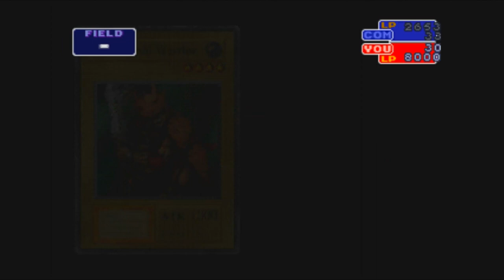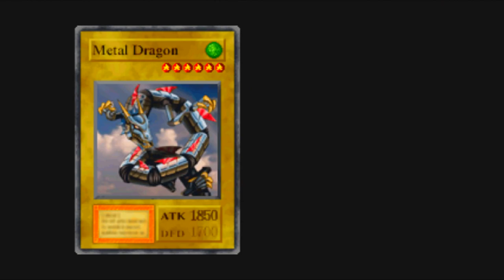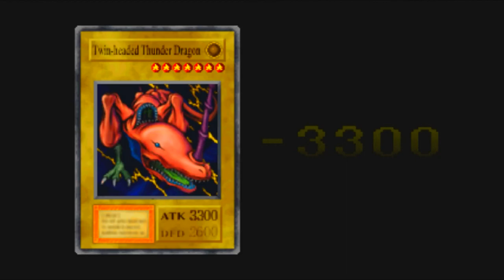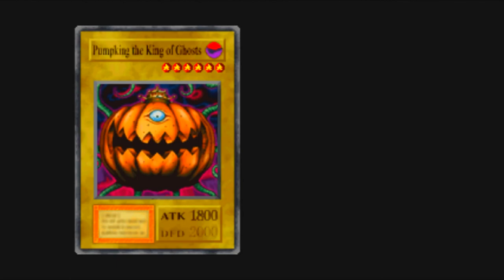YU-GI-OH! Forbidden Memories (Gameplay Exclusiva)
Salve, tripulantes ! Atendendo ao pedido de um inscrito, estamos trazendo este game fantástico ! YU-GI-OH! Forbidden Memories !!! Espero que gostem !!!

YU-GI-OH!, yu-gi-oh, YU-GI-OH! gameplay, YU-GI-OH!